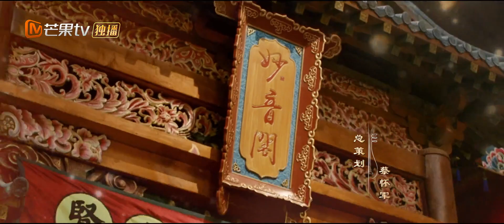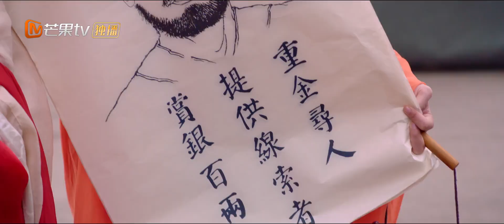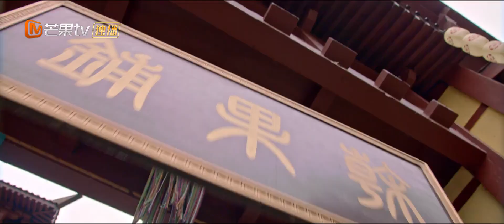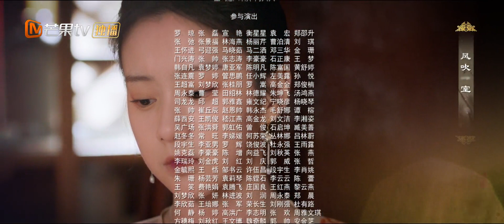Love Behind The Melody【INDO SUB】| EP18 | Lu Jingnian meninggalkan penjara | MangoTV Indonesia